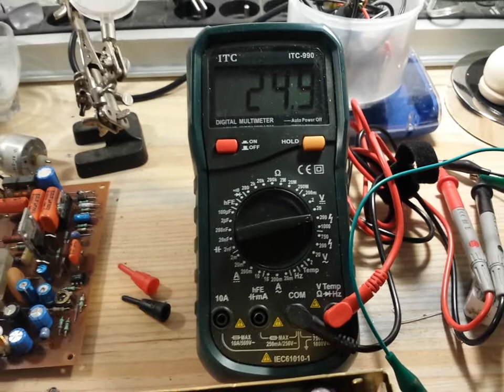Non respect du code couleur rouge/noir plus/moins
Alimentation révisée ou on decouvre une invertion du code couleur traditionnel rouge=plus et noir=masse.

Bravo le fabriquant.